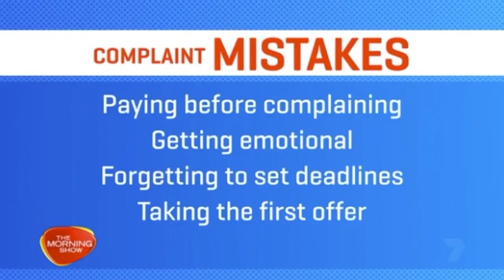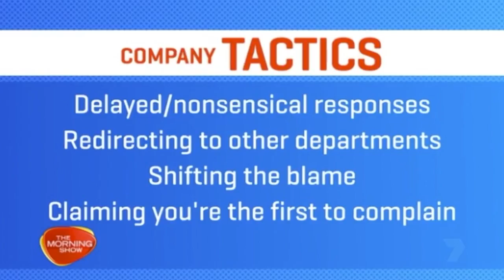How to complain and get what you want | The Morning Show with Jo Ucukalo | TwoHoots Tips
Jo Ucukalo is a nationally recognised “complaint expert”, and has helped over 6,000 Australian’s resolve their issues with some of the biggest power, phone, internet and banking companies.

Jo was featured on The Morning Show to discuss some tips and tricks on how to complain the 'right' way to get your desired outcome.

If you have an issue you need solved, TwoHootsApp.com is the fastest, most effect to resolve your complaint.

It takes less than 60 seconds for you to complete and guarantees a faster resolution without wasting time going through a call centre.

Best of all, TwoHootsApp.com is free for you.